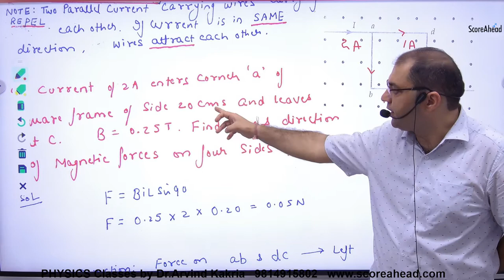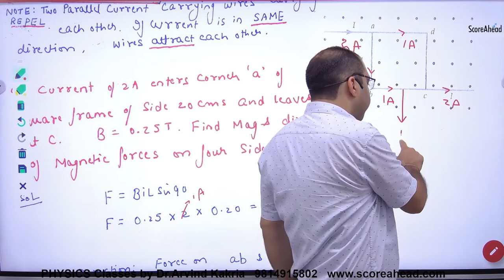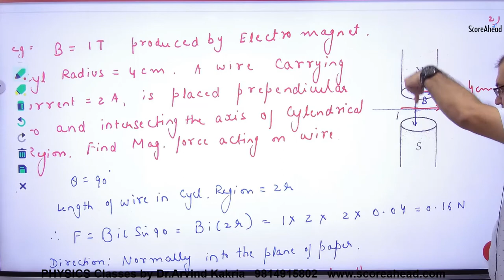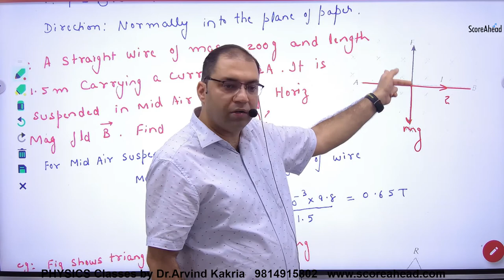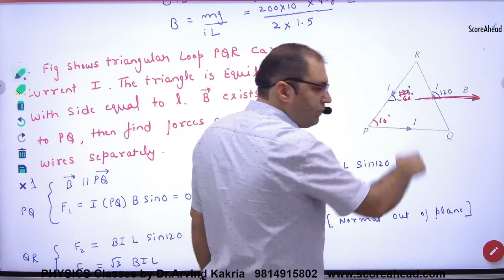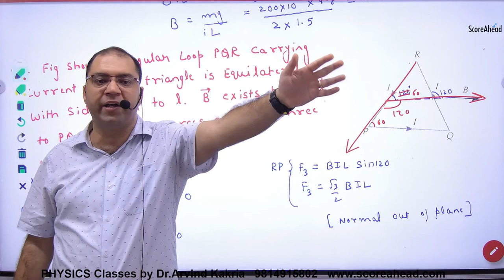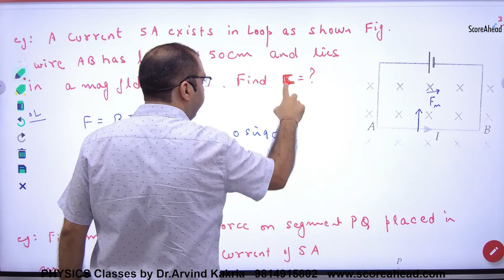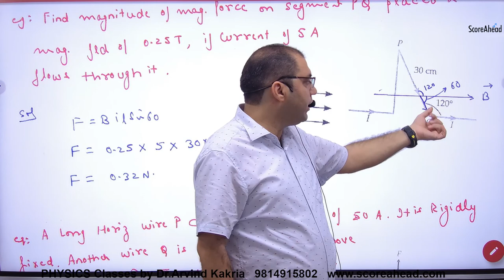75 Numerical on Force on Current carrying wire